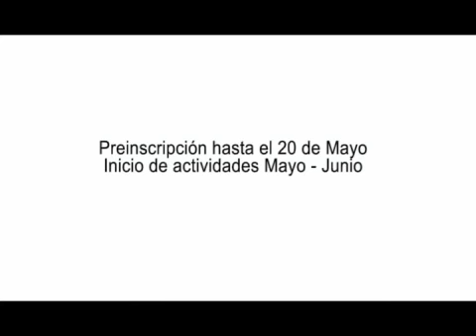PROMO G TEC CON TESTIMONIO 4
Las pre-inscripciones para la Segunda Cohorte de esta carrera de posgrado se encuentran abiertas hasta el 30 de mayo de 2012.

El Profesor Arnaldo Soltermann, explicó que de esta manera se da continuidad a la propuesta que ya se venía desarrollando en la cohorte anterior. El Programa de Formación de Gerentes y Vinculadores Tecnológicos de la Región Centro-Oeste de la República Argentina comprende un Consorcio de seis Universidades Nacionales (Cuyo, San Luis, San Juan, Chilecito, Villa María y Río Cuarto), en el cual se trabaja en dos líneas: la carrera de Especialización y la realización de cursos de capacitación para personal de empresas.

"Ambas cuestiones están dirigidas al sector productivo fundamentalmente y permite adquirir una formación importante en herramientas de gestión y de vinculación tecnológica con el medio social y productivo. El objetivo central es que los profesionales sean capaces de producir cambios significativos en la planificación y creación de estrategias y marcos de vinculación entre la investigación científica-tecnológica- universitaria y el sector productivo", comentó el Profesor Soltermann, Director del G-Tec Región Centro Oeste.

Cabe destacar que esta carrera ha sido considerada de interés nacional y financiada por el Ministerio de Ciencia, Tecnología e Innovación Productiva de la Nación